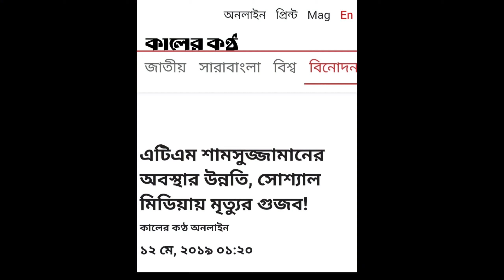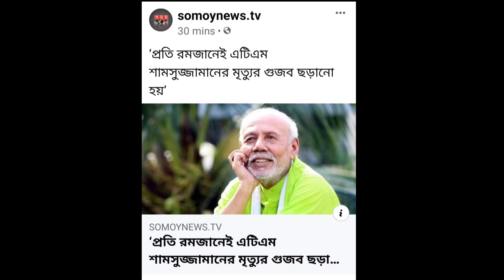মরিনি এখনো | এ টি এম শামসুজ্জামান | মৃত্যু নিয়ে স্যোশাল মিডিয়ায় গুজব | Tamasha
এ টি এম শামসুজ্জামানের মৃত্যু গুজব

BanglaTune bd

গুরুতর অসুস্থ হয়ে লাইফ সাপোর্টে রয়েছেন বরেণ্য অভিনেতা এটিএম শামসুজ্জামান- এমনটাই খবর ছিল। রাজধানীর ডেমরায় অবস্থিত আজগর আলী হাসপাতালে চলছে তার চিকিৎসা। অথচ সোশ্যাল মিডিয়া জুড়ে শনিবার দিবাগত রাতে ছড়িয়ে পড়ে বরেণ্য এই অভিনেতার মৃত্যুর গুজব। যার কারণে বিরক্ত কিংবদন্তি এই অভিনেতার পরিবার।

বিষয়টিকে গুজব আখ্যা দিয়ে এটিএম শামসুজ্জামানের ভাই সালেহ জামান সেলিম কালের কণ্ঠকে শনিবার রাত পৌনে ১২টার দিকে নিশ্চিত করেন যে, এটিএম শামসুজ্জামান বেঁচে আছেন। শুধু তাই নয়, তাঁর শারীরিক অবস্থা আগের চেয়েও ভালো বলে জানান সালেহ জামান। তিনি বলেন, ভাইয়ের (এটিএম শামসুজ্জামান) চিকিৎসা চলছে। শারীরিক অবস্থা আগের চেয়ে একটু ভালো। শনিবার দুপুরে উনার লাইফ সাপোর্ট খুলে দেওয়া হয়েছে।

সালেহ জামান বলেন, আমিও শুনেছি কে বা কারা আমার ভাইয়ের মৃত্যুর গুজব ছড়িয়েছে। আল্লাহর রহমতে ভাই ভালো আছেন। একটা মানুষকে কেন মরার আগেই বারবার মেরে ফেলা হচ্ছে! মানুষের মৃত্যুর নিউজ ছড়িয়ে কী আনন্দ পায় তারা? আর এসব খবর পায়ই বা কোথায়! আপনারা সবাইকে জানিয়ে দিন, তিনি ভালো আছেন। আল্লাহর দোহাই লাগে পরিবারের কারো সঙ্গে কথা বলে নিশ্চিত না হয়ে যেন নিউজ না হয় বা মৃত্যুর গুজব ছড়ানো না হয়।

তিনি বলেন, উনার বাঁচা-মরা আল্লাহর হাতে। আমাদের হাতে সুযোগ আছে তার সর্বোচ্চ চিকিৎসা করানোর। খুব ভালো চিকিৎসা চলছে তার। প্রধানমন্ত্রী শেখ হাসিনা বিদেশ থেকেও তার খোঁজ-খবর রাখতে বিশিষ্টজনদের নির্দেশ দিয়ে রেখেছেন।

এটিএম শামসুজ্জামানের মেয়ে কোয়েল বলেন, 'আজকেও (শনিবার) প্রধানমন্ত্রীর বিশেষ সহকারী ব্যারিস্টার বিপ্লব বড়ুয়া আঙ্কেলের সঙ্গে কথা হয়েছে। তিনি আর ডা. সামন্তলাল সেন আংকেল প্রধানমন্ত্রীর সঙ্গে কথা বলবেন। তারপর আমরা সিদ্ধান্ত নেব, দেশে নাকি বিদেশে চিকিৎসা করানো হবে।'

গত ২৬ এপ্রিল রাতে হঠাৎ অসুস্থ হয়ে পড়েন এটিএম শামসুজ্জামান। মল-মূত্র বন্ধ হয়ে যায়। শ্বাসকষ্ট শুরু হয়। ওইদিন রাত এগারোটার দিকে তাকে ভর্তি করা হয় রাজধানীর গেণ্ডারিয়ার আজগর আলী হাসপাতালে। শনিবার দুপুরে প্রায় তিন ঘণ্টার অপারেশন শেষে পর্যবেক্ষণে রাখা হয় এটিএম শামসুজ্জামানকে। এরপর অবস্থার আরো অবনতি হবে লাইফ সাপোর্টে রাখা হয় কিংবদন্তি এই অভিনেতাকে।

এটিএম শামসুজ্জামান ১৯৪১ সালের ১০ সেপ্টেম্বর নোয়াখালীর দৌলতপুরে নানাবাড়িতে জন্মগ্রহণ করেন। তবে তিনি জীবনের দীর্ঘ সময় কাটিয়েছেন পুরান ঢাকার দেবেন্দ্রেনাথ দাস লেনে। ১৯৬১ সালে পরিচালক উদয়ন চৌধুরীর বিষকন্যা চলচ্চিত্রে সহকারী পরিচালক হিসেবে সিনেমায় পা রাখেন। প্রথম কাহিনি ও চিত্রনাট্য লিখেছেন ‘জলছবি’ চলচ্চিত্রের জন্য। ছবির পরিচালক ছিলেন নারায়ণ ঘোষ মিতা। এ ছবির মাধ্যমেই অভিনেতা ফারুকের চলচ্চিত্রে অভিষেক। এ পর্যন্ত শতাধিক চিত্রনাট্য ও কাহিনি লিখেছেন।

অভিনেতা হিসেবে চলচ্চিত্র পর্দায় আগমন ১৯৬৫ সালের দিকে। ১৯৭৬ সালে চলচ্চিত্রকার আমজাদ হোসেনের ‘নয়নমণি’ চলচ্চিত্রে খলনায়কের চরিত্রে অভিনয়ের মাধ্যমে আলোচনা আসেন তিনি। ১৯৮৭ সালে কাজী হায়াত পরিচালিত ‘দায়ী কে’ চলচ্চিত্রে অভিনয় করে শ্রেষ্ঠ অভিনেতা বিভাগে জাতীয় চলচ্চিত্র পুরস্কার পান। এরপর রেদওয়ান রনি পরিচালিত ‘চোরাবালি’তে অভিনয় করে শ্রেষ্ঠ পার্শ্ব-চরিত্রের অভিনেতা বিভাগে জাতীয় চলচ্চিত্র পুরস্কার পান।

মন্তব্য